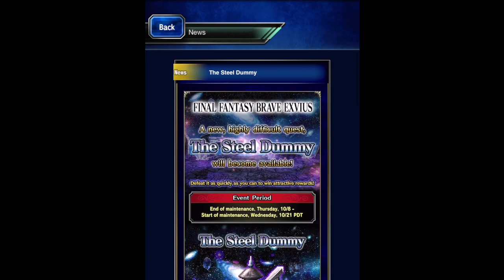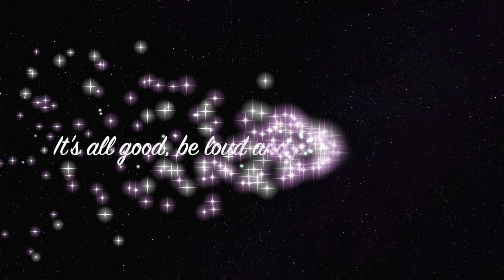[FFBE] In-Game News, 10/6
Starting spooky, spooky month off like what?